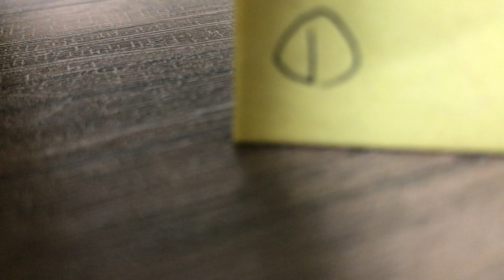2023年4月1日 ブルペン1